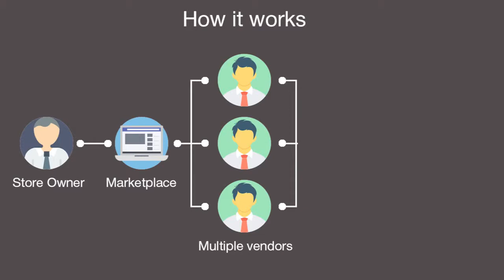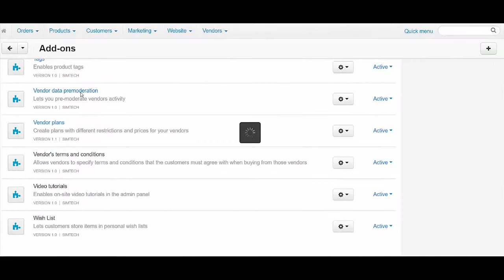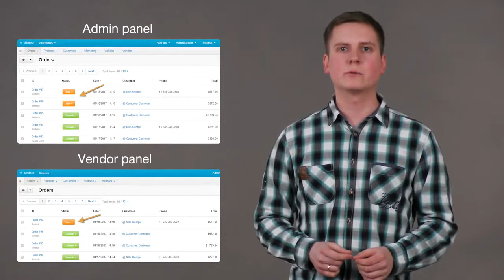Multistore eCommerce Website Suite from Papayaqatar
Multi-Vendor is standalone eCommerce software that allows you to create an online marketplace. In Multi-Vendor, independent vendors can sell their products through a single storefront.